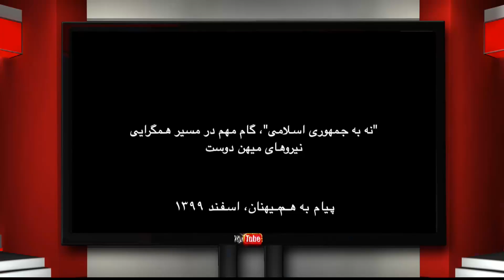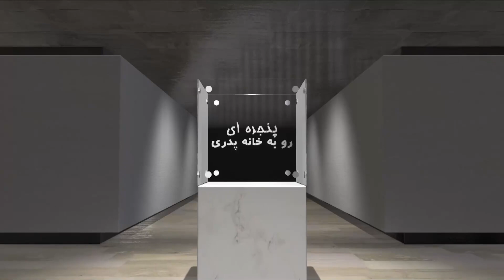پنجره ای رو به خانه پدری سه شنبه 26 اسفند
در برنامه امروز پنجره ای رو به خانه پدری به میزبانی دکتر علیرضا نوری زاده و همراه با شما خوبان به بررسی و تحلیل سخنان شاهزاده رضا پهلوی، جمهوری اسلامی و آمریکا در بن بست مذاکرات برجام و دیگر رویداد های مهم داخلی و منطقه ای خواهیم پرداخت. با ما باشید و برنامه پنجره ای رو به خانه پدری را با دوستان و آشنایان خود به اشتراک بگذارید، منتظر شنیدن نظرات شما پیرامون این برنامه هستیم.